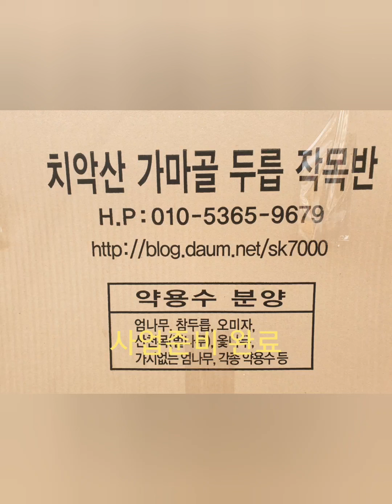사진으로 보는 치악산가마골두릅작목반 이야기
치악산가마골두릅작목반은 두릅 가시없는엄나무 옻나무 벌나무 등 약용수를 분양하는 작목반입니다
대표농원  치악산부곡농원입니다
분양단가  및 주문방법 안내
작목반 공식블로그